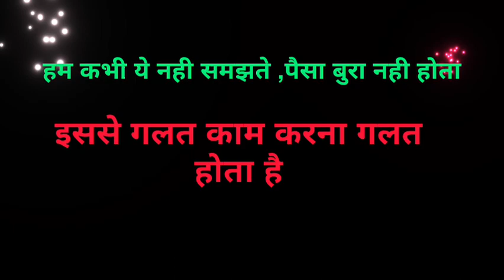How To Attract Money By Joseph Murphy Audiobook Summary In Hindi | Using Mind Power|willpower & life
ABOUT ' HOW TO ATTRACT MONEY BOOK BY JOSEPH MURPHY "

15 Ways To Attract Money Now
Have a positive attitude
Create a productive money mindset
Stop worrying
Make an honest assessment of your current money state
Focus on abundance & be grateful for what you have
Share what you have with others
Make a study of wealth
Visualize money
Put yourself “out there”
Think in terms of adding value, not just time
Make continuous self-improvement a priority
Spend in alignment with your values
Be a minimalist
Reward yourself
Take action

Thanks.